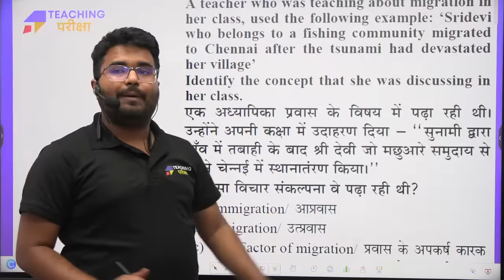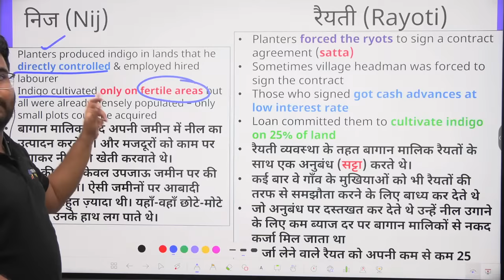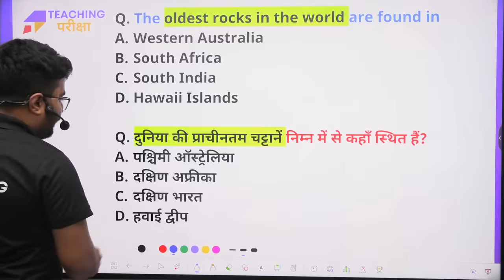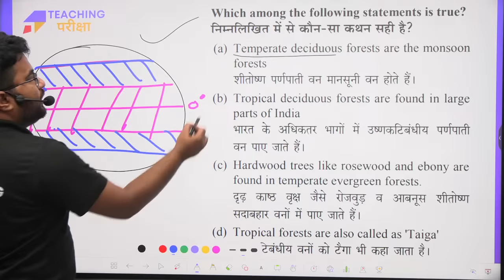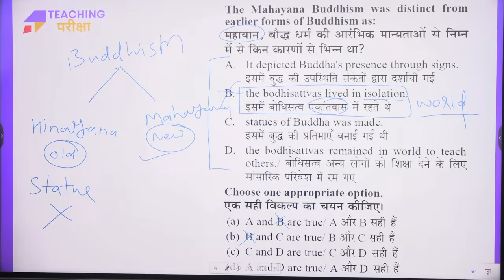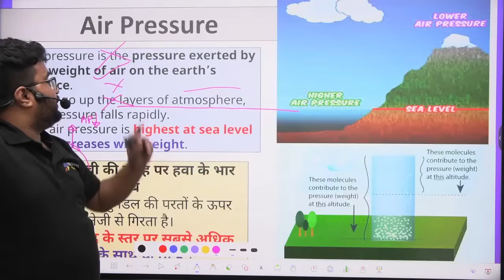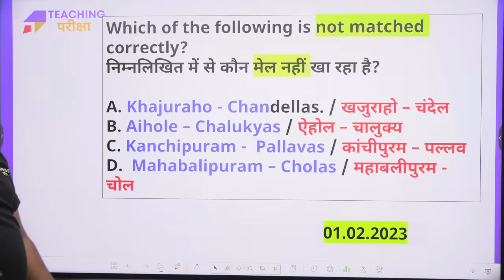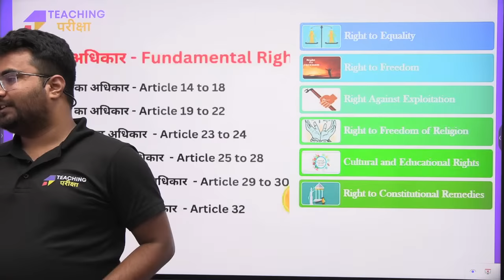CTET AUGUST 2023 | SST | CTET SST MARATHON | SST PEDAGOGY | SST DANISH SIR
👉Want to crack the TEACHING EXAM in 2023? Fill this form :- "

👉Video Features:
1. Original Questions Discussion
2. Live Doubt Clear During Session